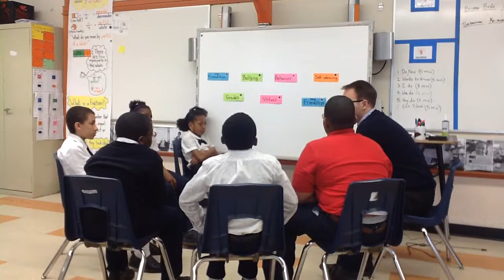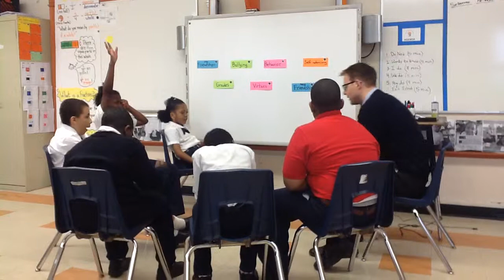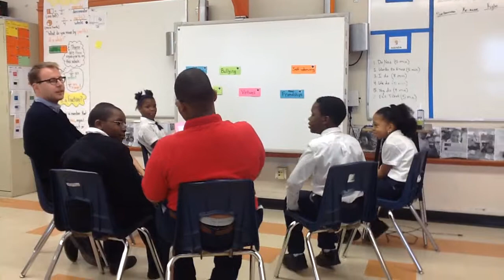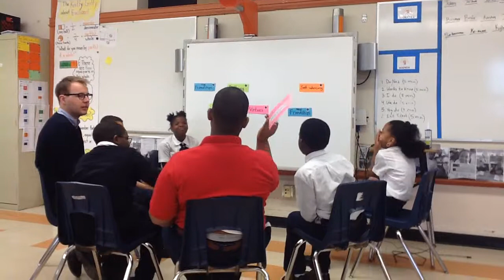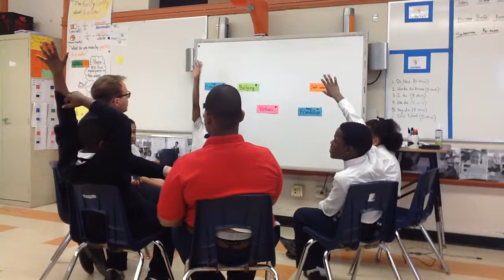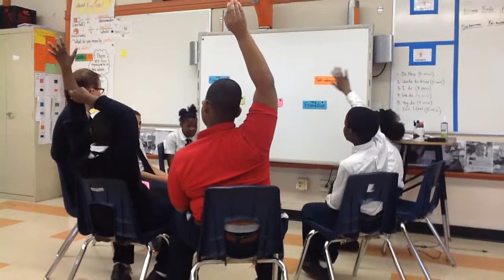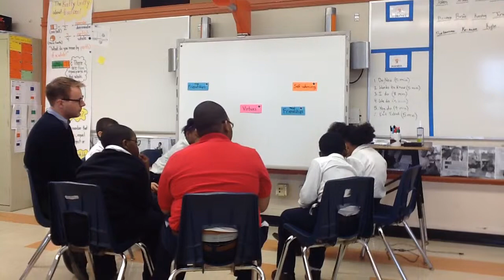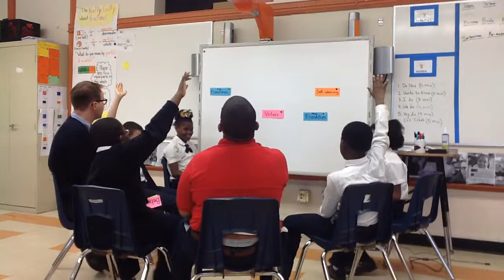Mr. Savstrom - Community Meeting (5/21/15)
COMMUNITY MEETING (END-OF-YEAR CLOSE OUT, BEGINNING OF NEW YEAR FOCUS)--BEYOND DISCIPLINE.

Steve Savstrom is a Diverse Learning instructor at CICS Basil. He is part of Chicago's 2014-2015 "Good to Great Pilot" for Special Education teachers.